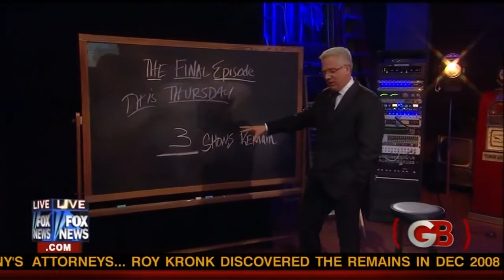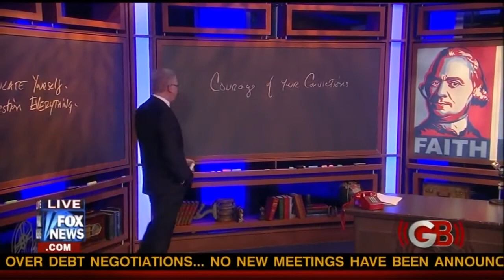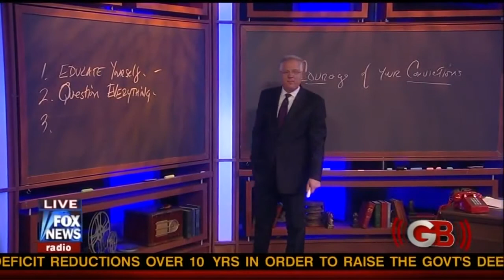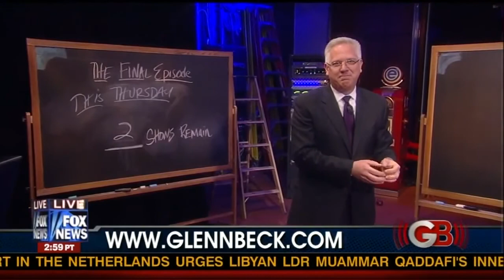Glenn Beck -6/28/2011- The Search For Courage Glenn Beck -6/28/2011- The Search For Courage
Glenn talks about an incident involving he and his family that took place last night at a New York City park in which they were harassed and accosted by several angry leftists.